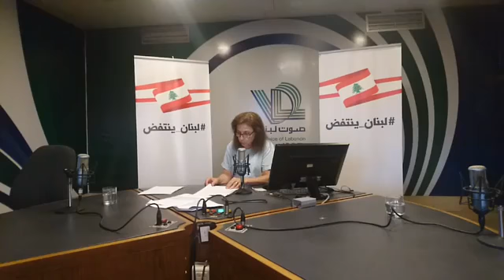نشرة اخبار الثامنة والربع في 13/9/2929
مع مرور أربعين يوماً على انفجار بيروت، لا شيء سيعوض ألم اهالي مئة واثنين وتسعين شهيداً، ولا عزاء لهم، عندما يستحيل إيجاد رأفة لدى السلطة، او احداث التغيير المفروض ان يكون بحجم الكارثة.